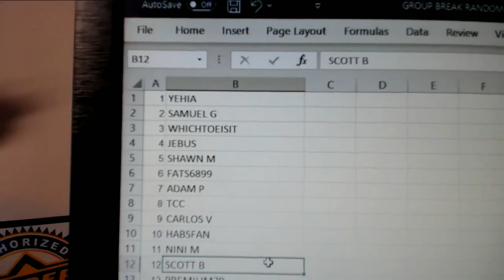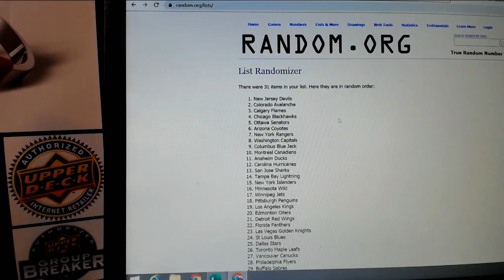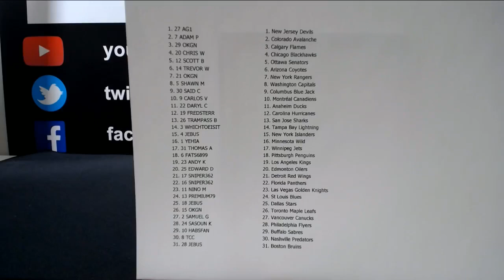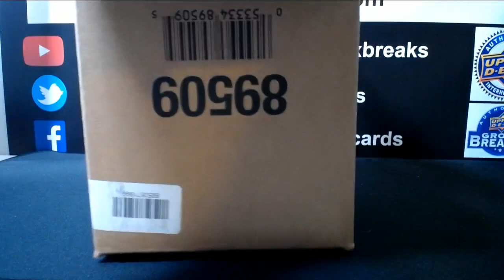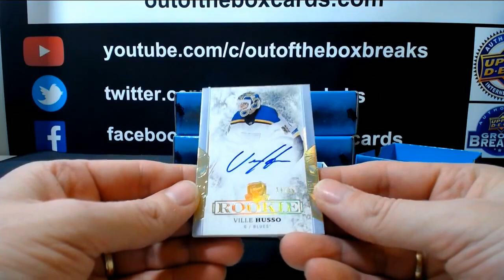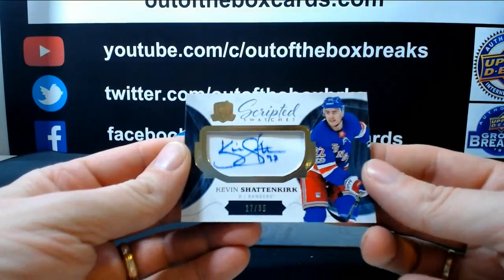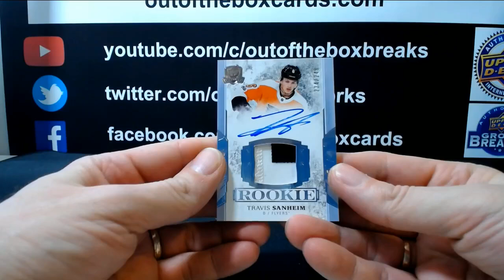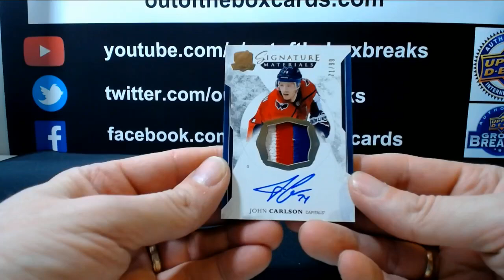Outoftheboxbreaks Break #6174 2017-18 UPPER DECK THE CUP (3 TIN) CASE TEAM RANDOM